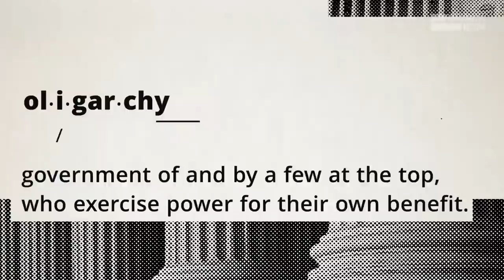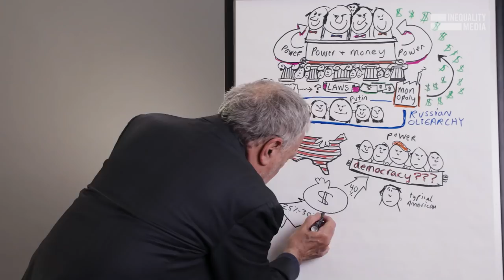What Do Russia and the United States Have in Common?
When you hear the word "oligarchy," what do you think of? Russia? China? Or the United States? We may enjoy some aspects of a democratic society, but over the past 40 years we have slid further and further towards oligarchy. Decades of cutting taxes for the rich, systematically gutting public services and safety nets, and chipping away at worker power has led to the concentration of wealth and political power in the hands of a few at the very top. The only way to overcome the oligarchy and Trump's divide-and-conquer strategy is for the rest of us to unite and win. That means not only working together to ensure the Biden-Kamala ticket defeats Trump, but also that we continue to make transformative demands starting in November, with no patience for delay.